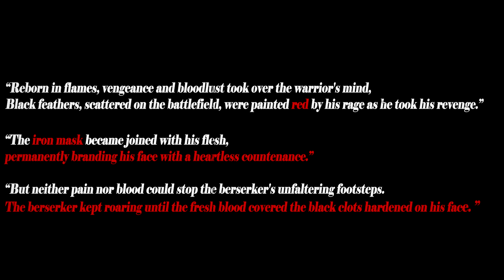Biggering-Capitano edit (genshin impact)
strongest ''human'' on the continent
(and also my fav harbinger!)

song: biggering-lorax (edited by me)

art creds:
mono(graph) on twt
kurirno6 twt
goombac twt
zerone10101 twt
doughblaster twt
mm41to twt
exxiry twt
glasspunk twt
fireemblazem twt
kairio202 twt
Ninahunter206 twt
iivdrips twt
c0neghost twt
jrtgl11 twt